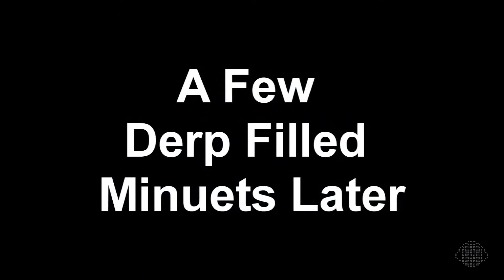| Portal 2 | Single Player - Part 5 - Trolling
Now we get reunited with out lovely friend the companion cube ^^